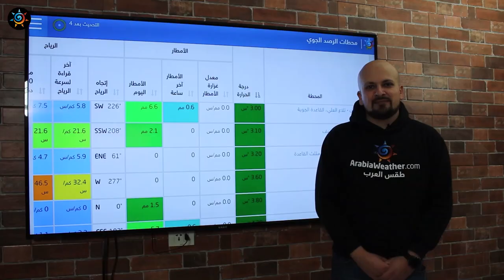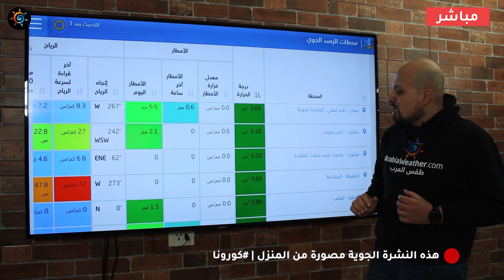الأردن | تحديث .. آخر تطورات المنخفض القطبي الليلة 20-3-2020